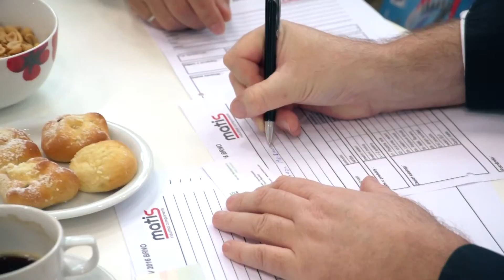Matis MSV 2016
Prezentace společnosti matis s.r.o. na MSV 2016 Brno